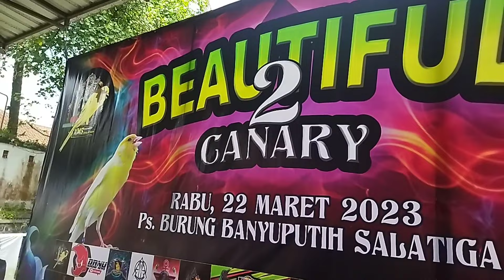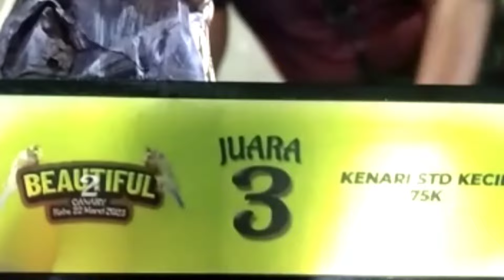EVENT BEAUTIFUL CANARY 2 - ENT CANARY SALA3, GIGOLO SF & @atkcanary0110 - KENARI HARUS KUALITAS DULU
Salatiga di event Beautiful Canary 2 menjadi tujuan kami untuk bersilaturahmi keluarkandang untuk adu kualitas. Terimakasih sebesar-besarnya kami haturkan untuk Mas Dimas dan bolo ENT CANARY SALATIGA serta teman-teman juga juri yang sabar menghadapi kawalan ketat dari kami.
Salam hormat dari Gigolo SF Klaten.

Sampai berjumpa lagi di event selanjutnya.

Bagi yang menyaksikan kandang dari ENT Canary Salatiga dan berminat meminang materi mewahnya, ada dibawah ya..
kontak dari ENT CANARY
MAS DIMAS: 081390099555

Info Pemesanan Paud, Betina dan Bahan bisa wa ke:
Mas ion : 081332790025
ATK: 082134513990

Bagi yang ingin memesan PAKAN BEST BREEDING CANARY FOOD bisa memesan di TMB: